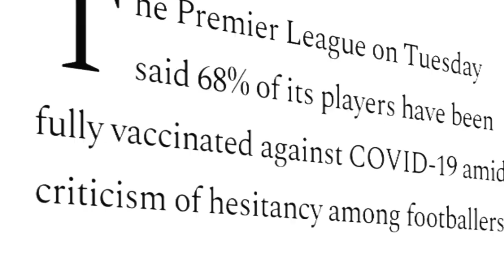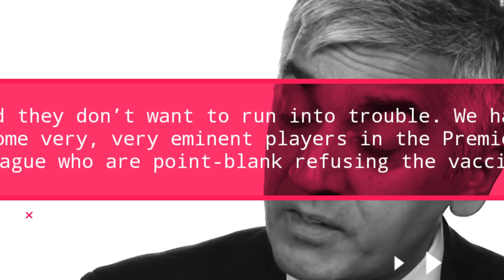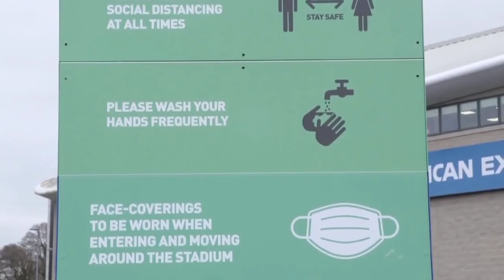The Reason Why Football Players Don't Want To Get Vaccinated.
As you may already know, the Premier League has announced 42 new coronavirus infections in its latest round of testing, the most recorded ever over a seven-day period.

Tottenham, Arsenal, Leicester, Aston Villa, Brighton and Manchester United all have confirmed cases of the illness, with United's fixture with Brentford not expected to go ahead on Tuesday.

In the Premier League's latest round of testing, 3,805 players and club staff were checked and 42 new positive cases were discovered. It is the highest amount recorded in a single week since weekly testing figures were first announced in May 2020.

If vaccination rates were higher, players could continue to play and train even if they came into close contact with a virus victim, but the low number of players who have taken the jab could not lead to a major crisis for the English game.

The Premier League confirmed in October that 68% of its players are fully vaccinated against the virus, which was some way short of the vaccine rate among players in Germany's Bundesliga which is 94% and the Italian Serie A which is reported to be 98%.

So why are Premier League players hesitant to get vaccinated?